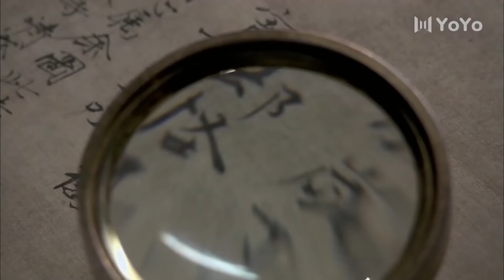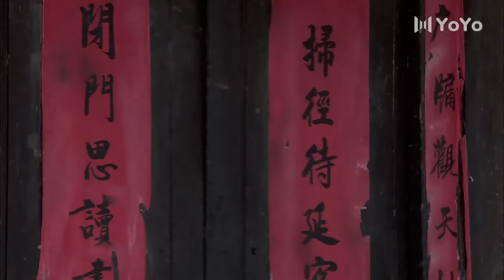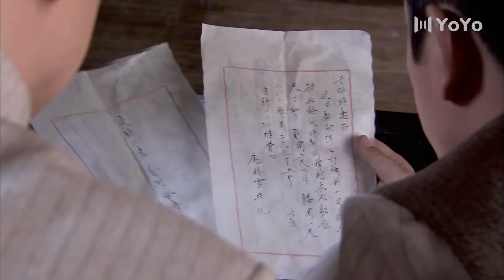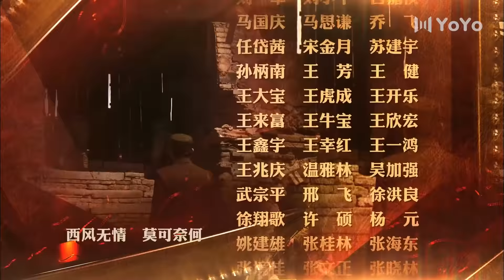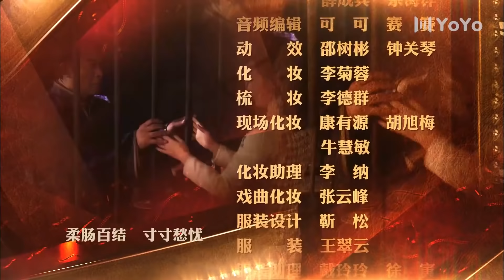《浴血使命》10 | 乱世之中各方势力殊死较量的精彩故事